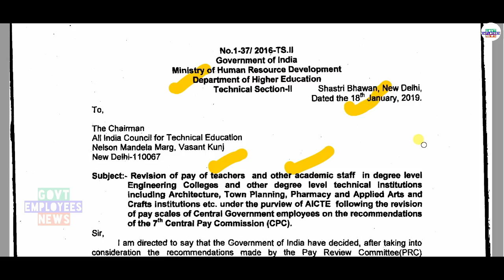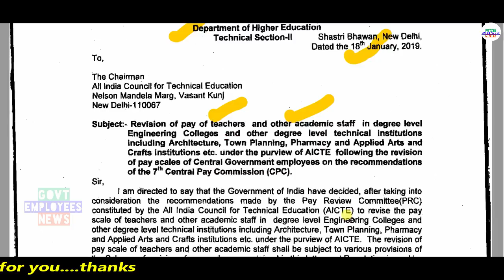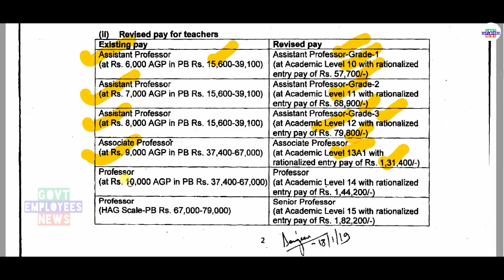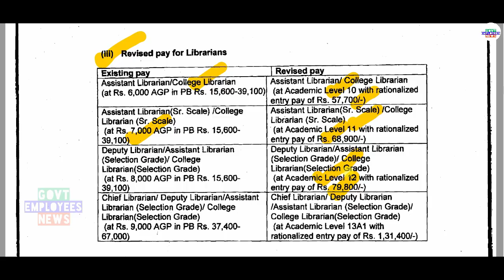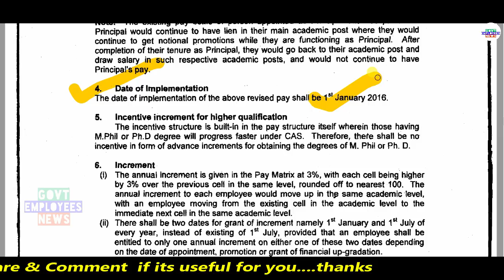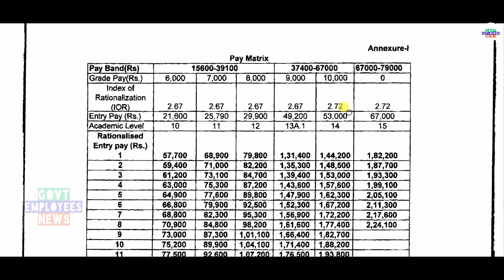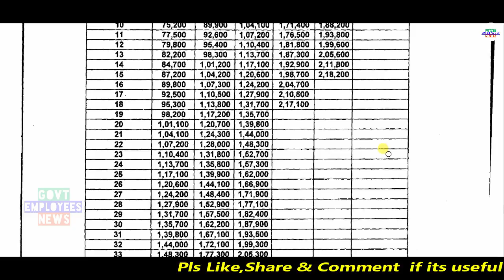7th CPC Pay Matrix of Teachers & Other Academic Staff in Degree Level Engineering College Pay Matrix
7th CPC Pay Matrix Revision of Pay of teachers and other academic staff in degree level Engineering College & other degree level institutions. 7th CPC Pay Matrix of Teachers & Other Academic Staff in Degree Level Engineering College Pay Matrix. Revision of pay of teachers and other academic staff in degree level Engineering Colleges and other degree level technical institutions including Architecture, Town Planning, Pharmacy and Applied Arts and Crafts institutions etc. under the purview of AICTE following the revision of pay scales of Central Government employees on the recommendations of the 7th Central Pay Commission (CPC).